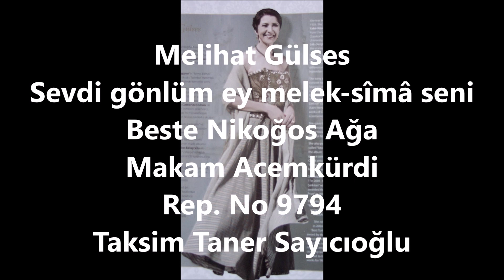Melihat Gülses Sevdi gönlüm ey melek-sîmâ seni (arapgirlisaffet)